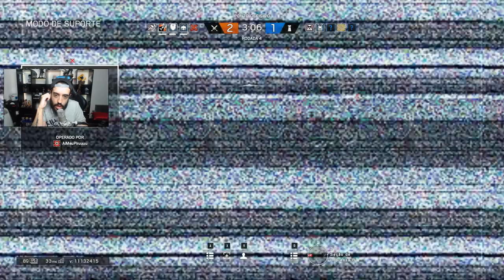RAINBOW SIX SIEGE - AVIÃO DA EMOÇÃO DO FAUSTÃO (ou quase isso)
Partidinha NICE de RAINBOW SIX SIEGE solo e divertida! Espero que curtam e mais uma vez obrigado por tudo seus lindos :)